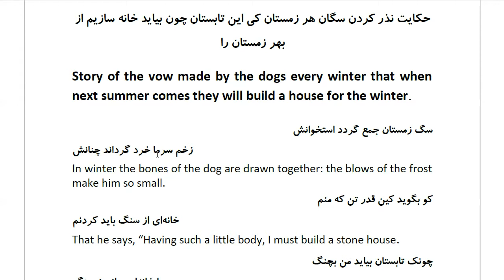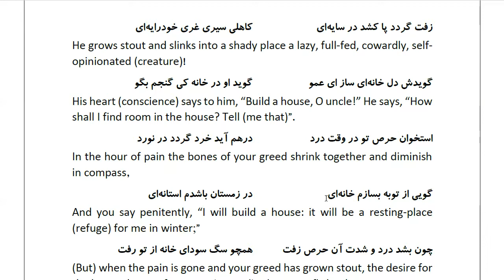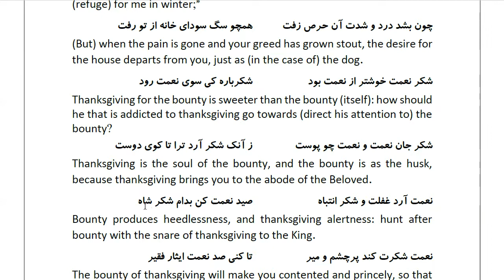Masnawi Rumi: In Farsi with English Translation: Part 421: Story of the vow made by the dogs